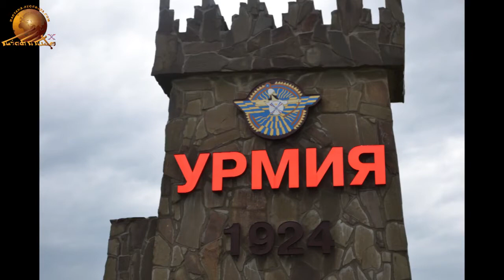Diana Edigarova🎤🔵🔴⚪️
Загружено с помощью Freemake Video Converter